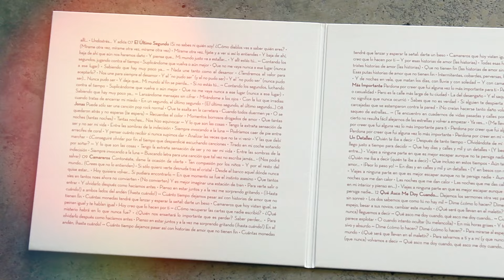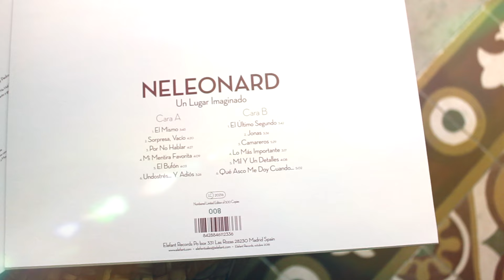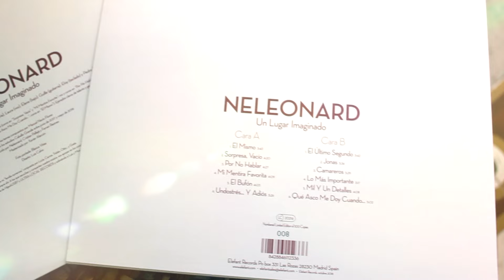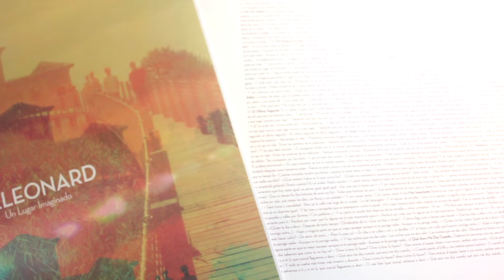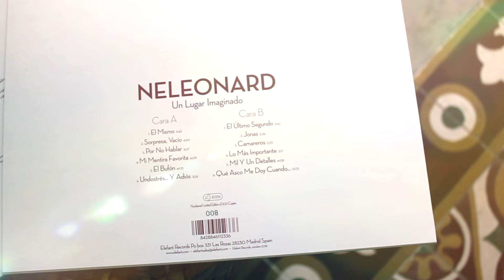NELEONARD - Por No Hablar [Audio]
Song taken from ER-1233 NELEONARD "Un Lugar Imaginado" LP [Oxblood Colour Vinyl] [Numbered Limited Edition of 500 copies] / CD Digipak / Digital Album | On sale clicking here ➔

LYRICS:
Por fin podemos hablar, ya me cansé de fingir
Y hacer como que no me importa
Con la seguridad que da negar lo que no puedes ver (lo que no quieres ver)
Es mejor decir: “Si no lo puedo explicar, es que no puede existir”

Pero lo logramos, y este Frankenstein de locos
Desbordado de amor e ilusión vivió, e hizo renacer
Sensaciones que casi había olvidado que se podían tener
Y todo gracias a todos (todo gracias a todos)

Si pudiera saber o aprender a decir lo que siento
Aunque cada vez me resulte más difícil aprender
Como hacerme entender si ni yo me entiendo al hablar
La torpeza de no saber decir las cosas
(Y lo vuelvo a olvidar...)

Hace tiempo percibo que ya sólo me engaño a mí
Sé muy bien que algo tan frágil preocupa mucho más
Por no hablar, por no saber contar hasta diez
Muchos se fueron, ahora ya no están...
No quiero veros huir, prefiero todo el amor que me dais

Lo escribo en una canción porque sé que os tendré muy cerca
Que no estoy tan solo, que si hay una isla es que existe un tesoro
Aunque el muy cabrón hay veces que se queda muy al fondo
Y con la cantidad ingente de palabras vacías que sé
Parece una broma que no sea capaz de encontrar nunca la idónea
(Y lo vuelvo a olvidar, y lo vuelvo a olvidar...)